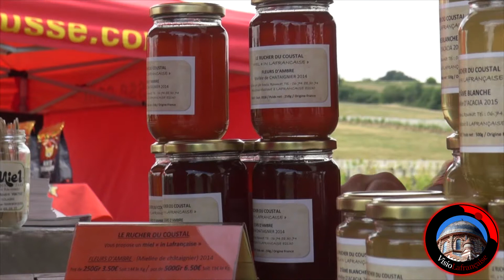Denis Roumate Apiculteur et Producteur de miel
Denis Roumate apiculteur nous parle de son métier...